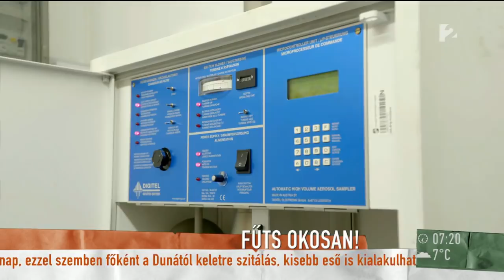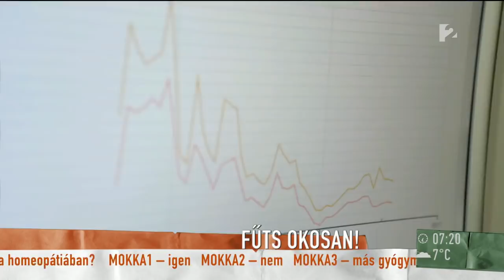A helytelen vegyes tüzelés mérgezi a levegőt - tv2.hu/mokka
A légszennyezés a világon évente 3 milliónál is több ember életét követeli, a statisztikák szerint 8 halálesetből 1-et légszennyezés okoz. Ma Magyarországon a kutatók 6-8 ezer közöttire becsülik a levegőminőséggel összefüggő halálesetek számát, ami tízszer annyi, mint ahányan közlekedési balesetben hunynak el. A tisztább levegőért indult a Fűts okosan! kampány. A részletekről V. Németh Zsolt, a Földművelésügyi Minisztérium államtitkára beszélt a Mokkában.